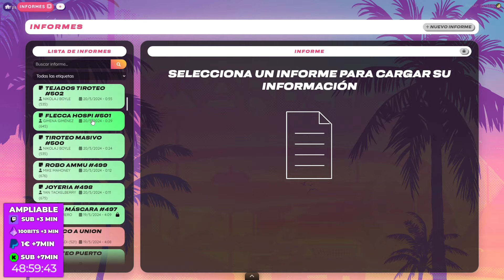CUMPLIDOS y MENTIRAS | MARBELLA VICE 2 GTA ROLEPLAY EPISODIO 26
Muy buenas familia, espero que disfruten la serie de Marbella Vice 2 y la apoyen como nunca!